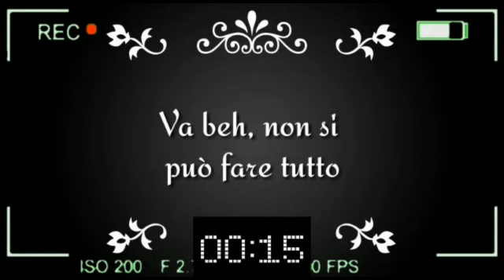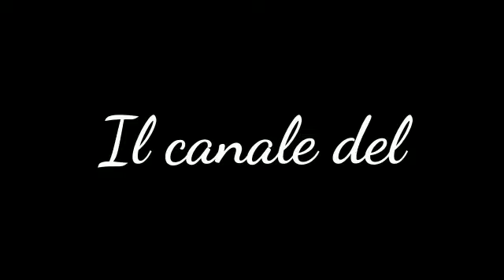SolidalTube ❤️ COLLABORAZIONE TRA YOUTUBERS 😍 ISCRIVETEVI 💖 LASCIATE LIKE 👍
RINGRAZIO "GIÒLAMASCA REBORN" PER L'INIZIATIVA E RINGRAZIO TUTTI I PARTECIPANTI,DI SEGUITO TROVERETE I LINK DEI LORO CANALI :

L'INDIRIZZO scriviloacluadia : FERMOPOSTA 50037 SAN PIERO A SIEVE BARDI CLAUDIA